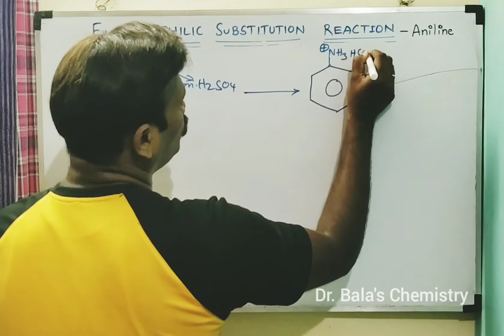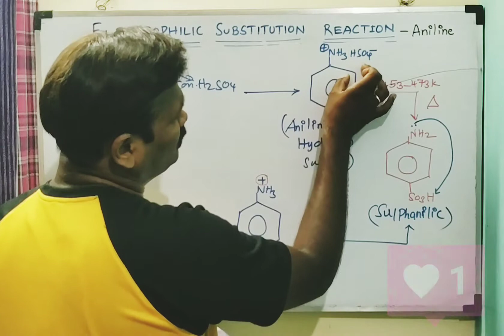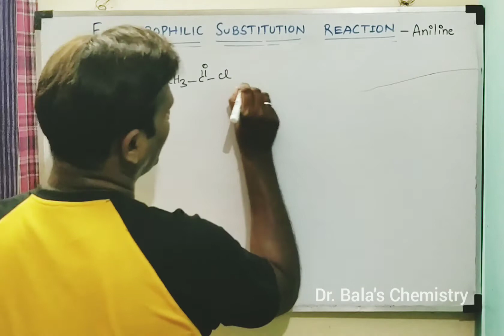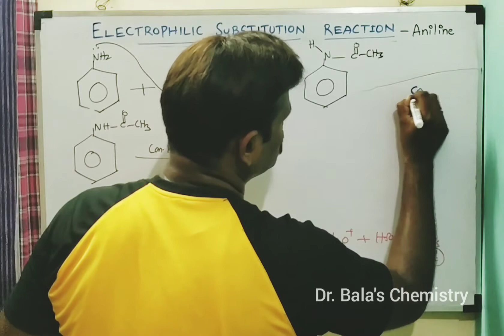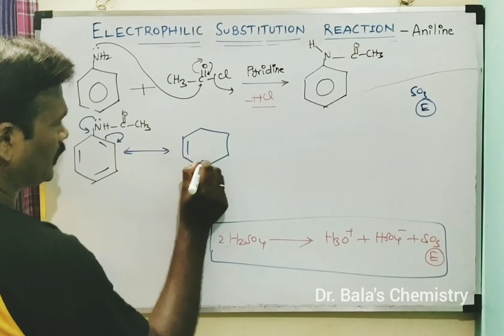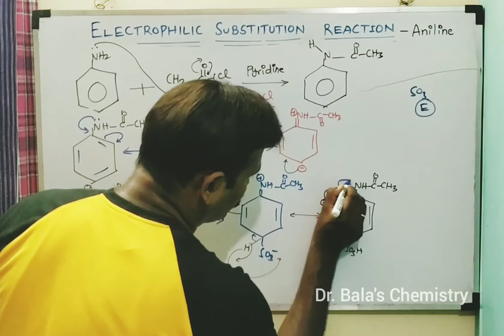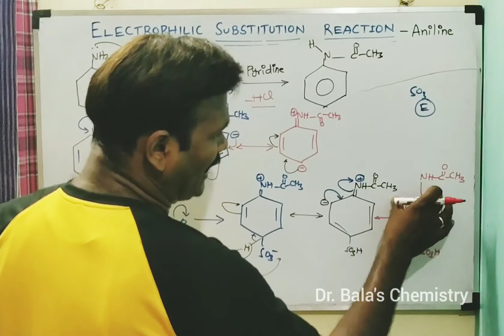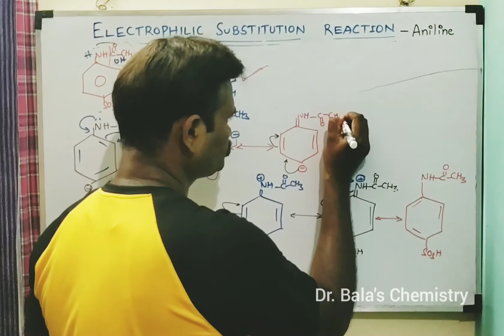Sulphonation of Aniline in Tamil || NEET || JEE || Class 12 Lecture Series Sulphonation of aniline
In this video discussed about the Sulphonation of aniline in detail...

Metallurgy